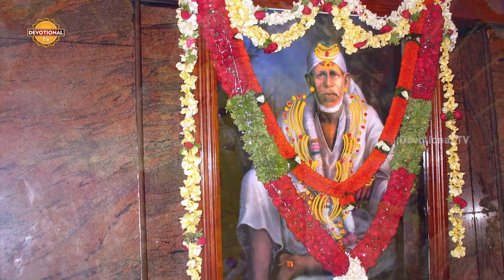Shiridi Sai Baba Special | Guru Sainadha Song | Telugu Devotional Songs | Devotional Tv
Listen to Shridi saibaba special song, Guru Sainadha song on Devotional TV. For more devotional songs in Telugu staytuned to our channel.

Sai baba of shridi is also known as shridi sai baba was an Indian spiritual master who was and is regarded by his devotees as a saint, fakir, and,satguru according to their individual proclivities and beliefs. He was revered by both his Hindu and Muslim devotees, and during, as well as after, his life it remained uncertain if he was a Hindu or a Muslim himself.

This however was of no consequence to Sai Baba himself. Sai Baba stressed the importance of surrender to the guidance of the true satguru or,Murshid who, having gone the path to divine consciousness himself, will lead the disciple through the jungle of spiritual training.